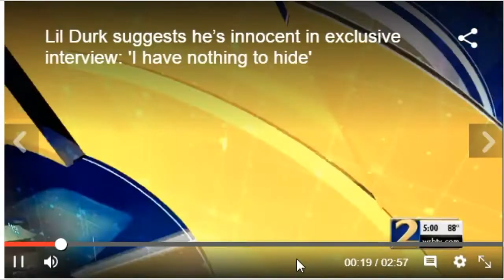Lil Durk "Turn Myself In" (WSHH Exclusive - Official Music Video) Reaction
Lil Durk "Turn Myself In" (WSHH Exclusive - Official Music Video)